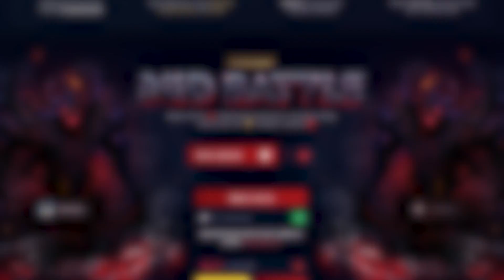11000 ММР В КОМАНДЕ С 3К ИГРОКАМИ VS СТАК ТИТАНОВ😱 (Кто же выиграет?)